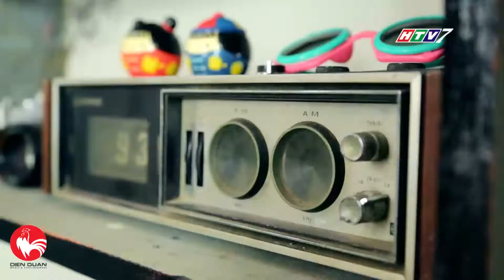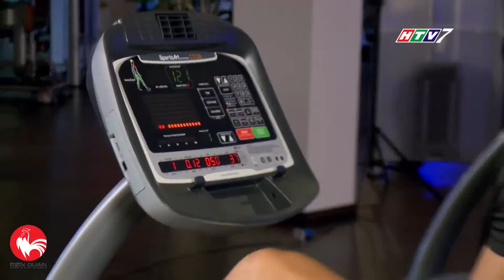MC Kim Hằng- Khỏe Đẹp Toàn Diện HTV7 (29.5.2015)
21g10 thứ 6 hằng tuần trên HTV7